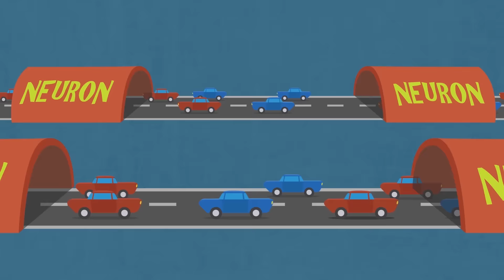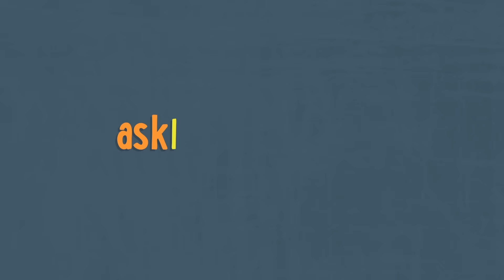How Alcohol Affects Your Developing Central Nervous System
The central nervous system is made up of your brain and spinal cord; this system helps control many activities in the body, like digestion and movement. When impaired by alcohol, the central nervous system has a harder time transporting messages from your brain to the rest of your body.

Here’s the lesson plan overview to find out how to teach the central nervous system in your classroom